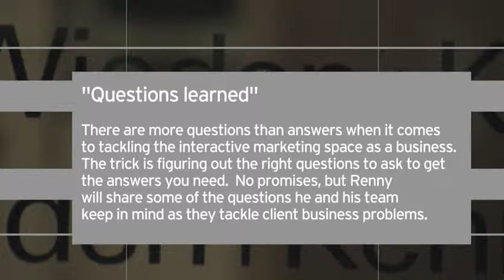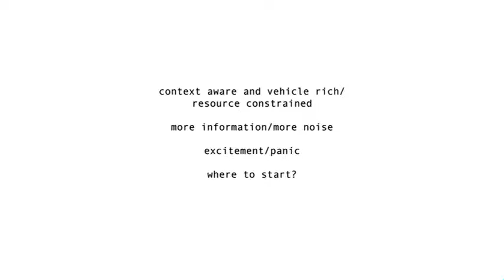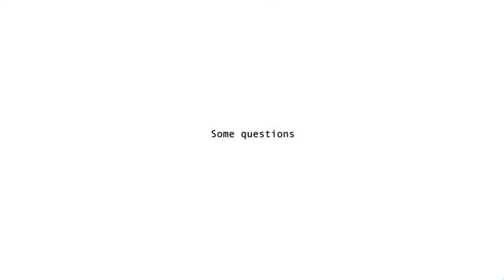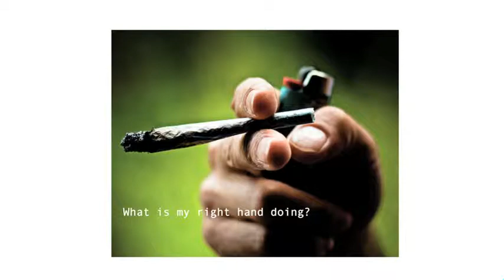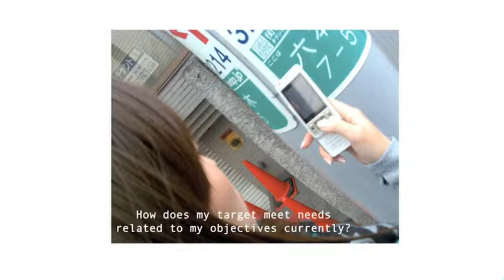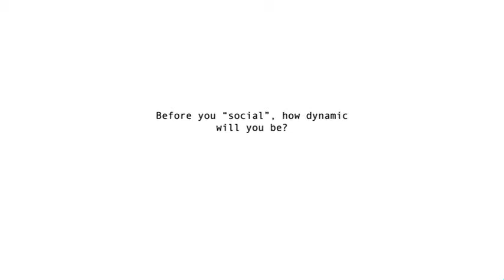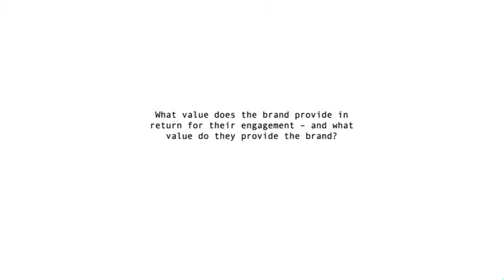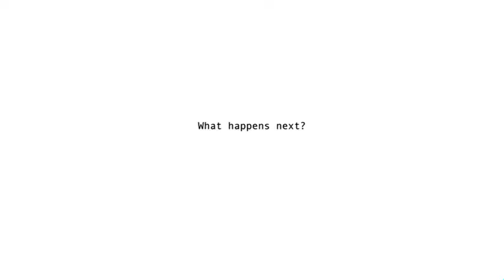renny gleeson presentation final02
Renny Gleeson | WK Social Media Strategies